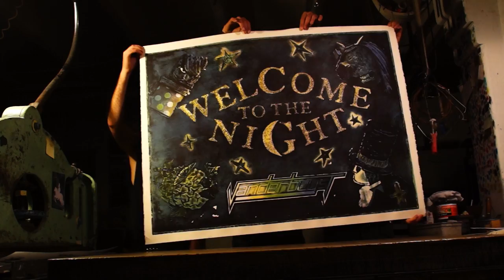Vanderbuyst - Welcome To The Night (official video)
(from the album: Flying Dutchmen)

Shortfilms : LALITO
- Videoproduction: Lukas Jonkman
Project : "Welcome To The Night" in cooperation with rockband Vanderbuyst

Vanderbuyst is
Jochem Jonkman
Barry van Esbroek
Willem Verbuyst